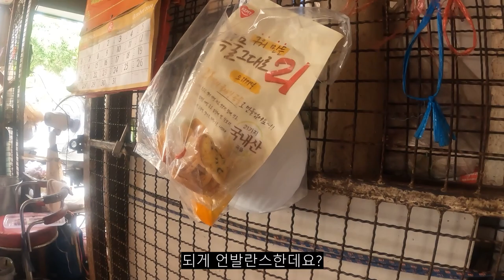🇹🇭태국 방콕 사원에 가서 쌀국수에 반하다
재미는 재미로 봐 주셨으면 좋겠습니다.